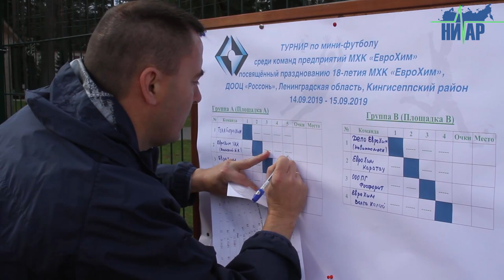В Кингисеппском районе прошёл турнир по мини футболу "ЕвроХим" 2019